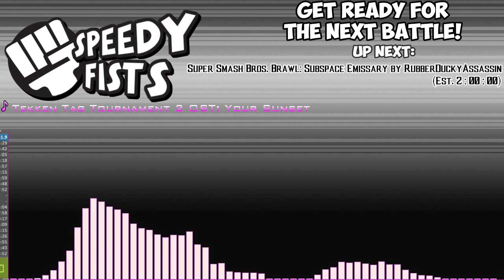SpeedyFists | Tekken 3 (Unlock All Endings - Medium - 1 Round) by Shirdel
SpeedyFists | Tekken 3 (Unlock All Endings - Medium - 1 Round) by Shirdel -- Watch live